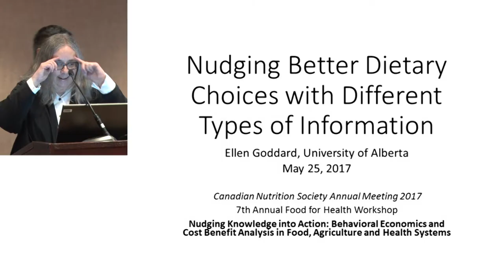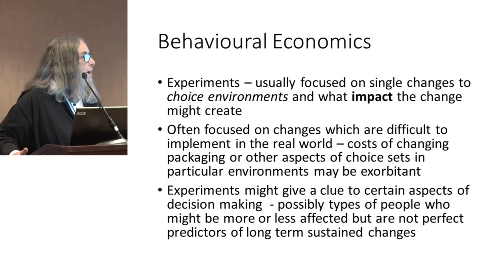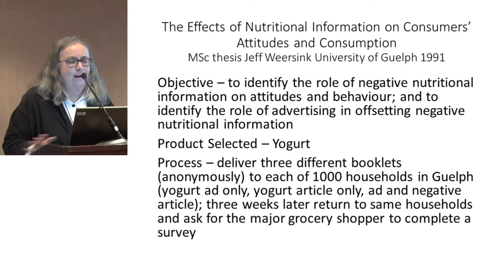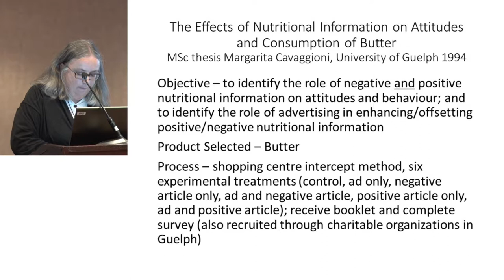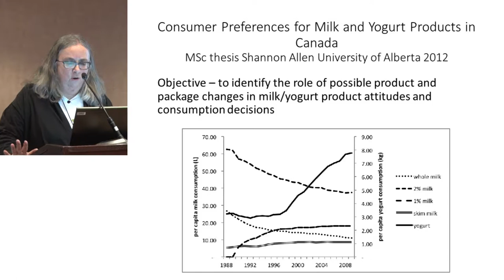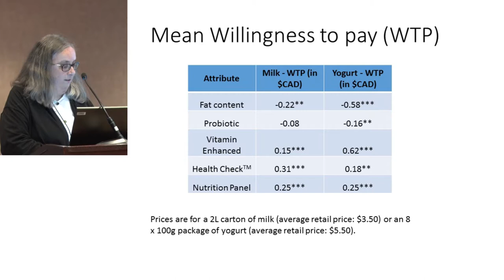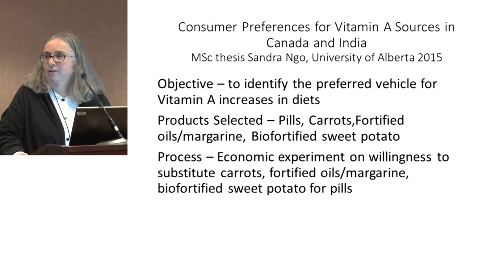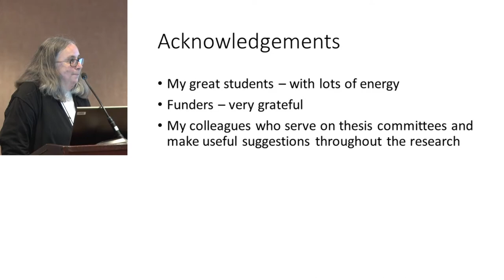ILSI NA: CNS 2017: Nudging Better Dietary Choices with… (Ellen Goddard PhD, University of Alberta)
Behavioral Economics and Cost Benefit Analysis in Food, Agriculture and Health Systems
Food for Health Workshop – Canadian Nutrition Society Annual Meeting
Hotel Bonventure, Montreal, Canada
Thursday, 25, May 2017; 9:00am – 4:30pm

Nudging Better Dietary Choices with Different Types of Information - Dr. Ellen Goddard, University of Alberta